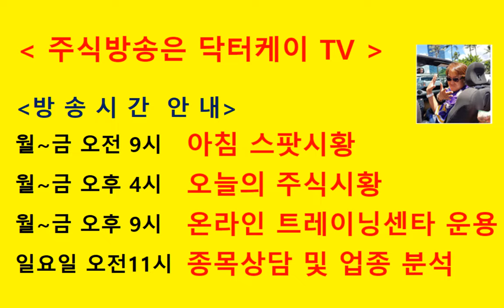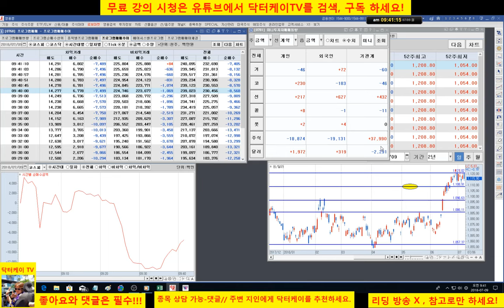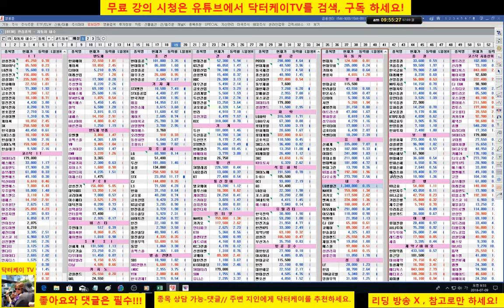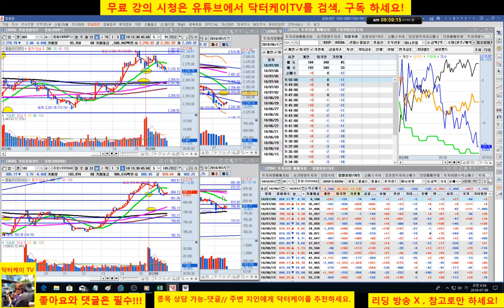= 닥터케이 TV =아침스팟시황/180709/코스피 코스닥 혼조세/오늘 개인 콜옵션 9억 이상 안늘이고 외국인이 콜매수 늘이면 상승한다/퍼팩트 적중/셀트리온 삼형제 양호